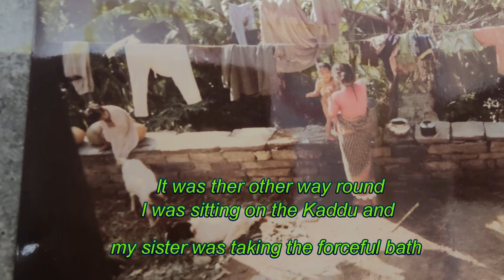Mera Pahadi Gaon// - A Tour// AadiOm Episode #6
Hello Youtube !!
I am a passionate motorcyclist, a travel enthusiast and a admirer of mother nature in its true form. Hence I plan to travel to the every part of the world I can, preferably on a motorcycle, before my time is up in this short life. I believe sharing my stories on this platform is the best way to keep my memories fresh always to cherish and the love and support I receive from the viewers is the strength that boosts my passion. Love for editing these vlogs is something I discovered after I started this channel. This series- The Himalyan Odyssey covers the epic adventure we had Lahaul and Ladakh regions. So guys, my wife Vandana also joins me in our request for your support if you like the content and I promise,I will  keep improving!! Cheers !!